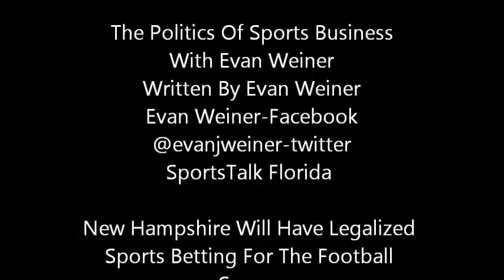New Hampshire Will Have Legalized Sports Betting For The Football Season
Granite State next